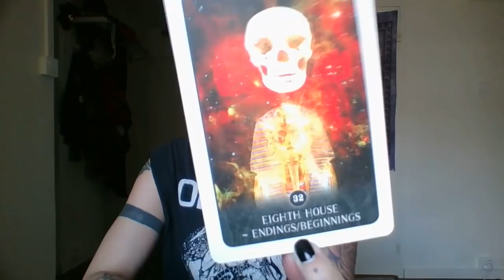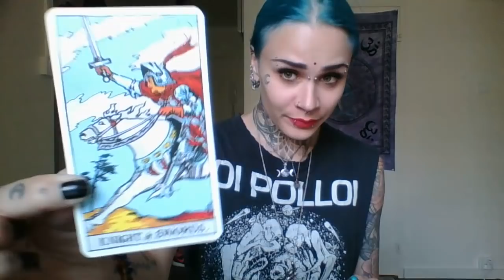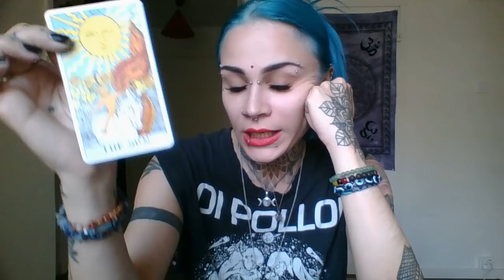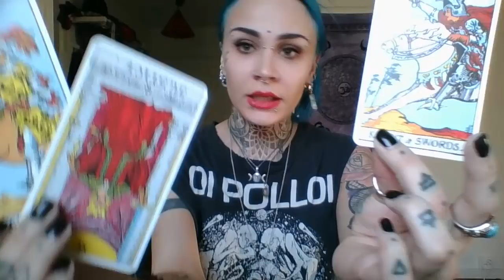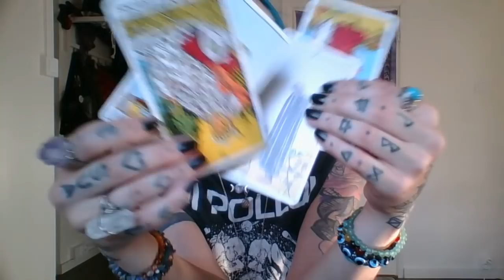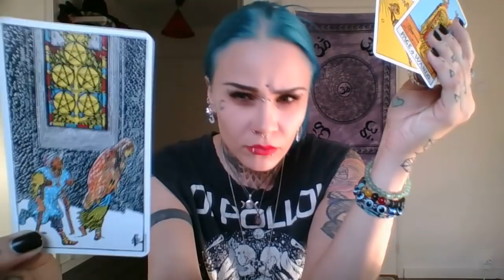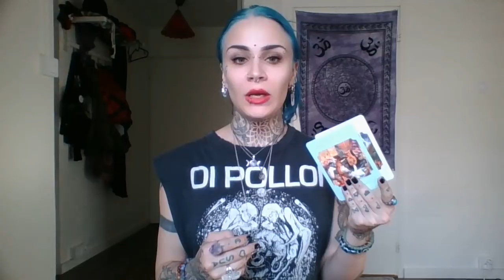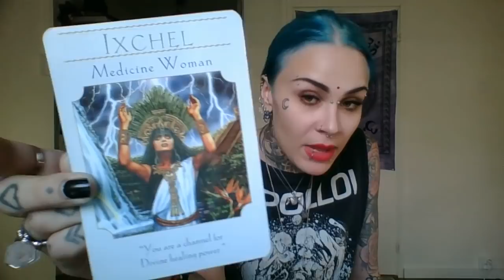🌕✨KAIKKI MERKIT Sininen Kuu Vesimiehessä/Elokuun Loppu 2021: Loppuja ja Alkuja✨🌕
Arvostan kovasti jos muistat tykätä videoista, tilata kanavan ja viitsit vielä tökätä sitä söpöä pientä kelloa ettei uudet kanavoinnit mene ohi.

✨Ohjeet henkilökohtaisen luennan tilaukseen:

15 minuutin luenta / 30 €

20 minuutin luenta / 40 €

30 minuutin luenta / 50 €

45 minuutin luenta / 80 €

Hyvin perusteellinen ja syväluotaava luenta jossa sukellan syvälle energioihin ja käytän useaa pakkaa. Mahdollisuus myös tutkia kahta tai kolmea eri aihetta joihin haluat opastusta.

Huom. Vastaus kysymykseen- luentoihin nostan kolme korttia ja kestävät tavallisesti muutaman minuutin ja vastaavat vain kysymyksiin kyllä/ei.
En vastaa terveys/raskaus- kysymyksiin.

Sinä ja hän- luenta / 25 €

Valo ja varjo- luenta / 20 €

Lyhyt kolmen kortin luenta joka opastaa mihin sinun kannattaa keskittyä (valo) ja mikä rajoittaa sinua (varjo) jotta saavutat haluamasi päämäärän.

TÄRKEÄÄ! Kerro selvästi minkä luennan tahdot ja mistä aiheesta, sekä liitä mukaan sekä NIMESI että SYNTYMÄAIKASI (pp.kk.vvvv) että pääsen yhteyteen energioittesi kanssa. Lisäksi pyydän kertomaan myös hieman taustatietoja itsestäsi ja tilanteestasi.

Voit maksaa PayPalilla tai pankkisiirrolla. Maksutiedot saat minulta paluuviestinä sähköpostitse ja valmiin luennan saat tavallisesti 2-10 päivässä.
Kun maksu näkyy minulla, saat vielä vahvistuksen maksun vastaanottamisesta ja vasta silloin olet jonossa.
Mikäli maksua ei näy 3 päivän kuluttua, poistan yhteydenottosi ilman erillistä ilmoitusta ja voit sitten halutessasi uusia tilauksen.
Kyselyt ja hoputtamiset ei nopeuta luentasi tekemistä. Kaikella rakkaudella.

Ja loppuun vielä pakollinen disclaimeri: nämä luennat ovat tarkoitettu viihdetarkoitukseen.